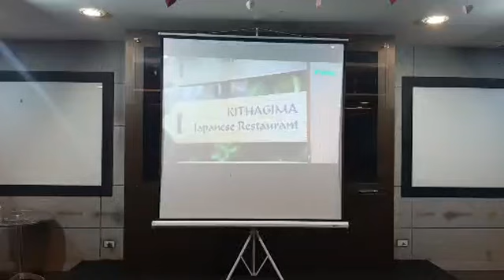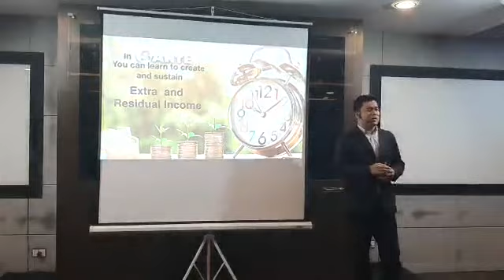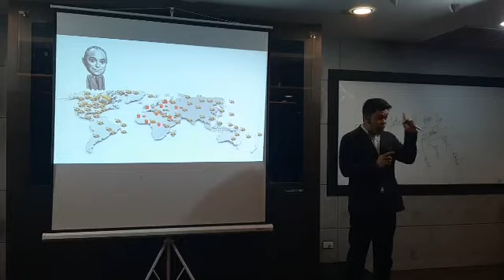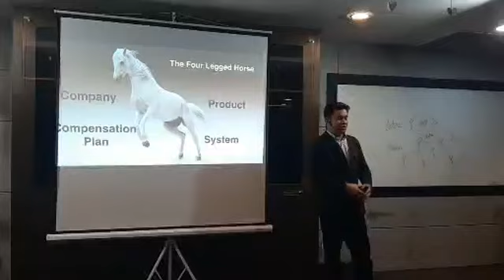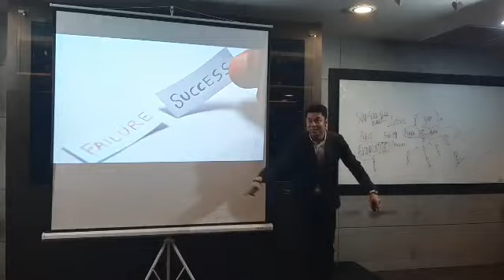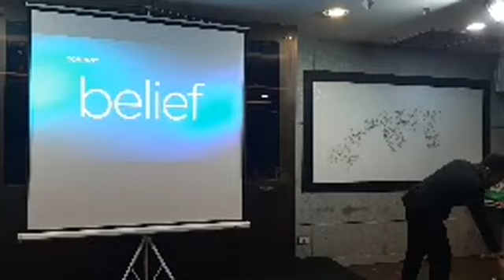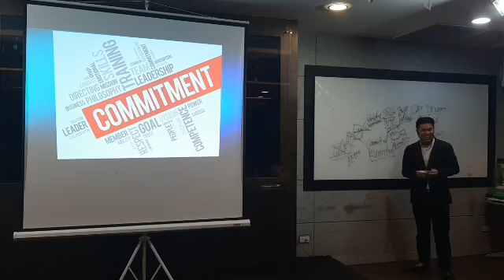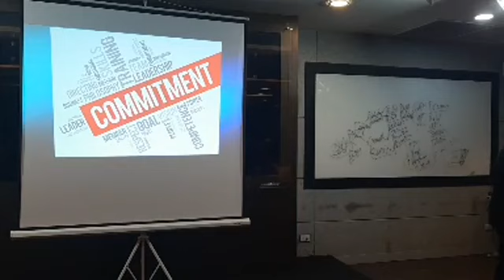Sante Business Owners Orientation by Ian Pagkanlungan